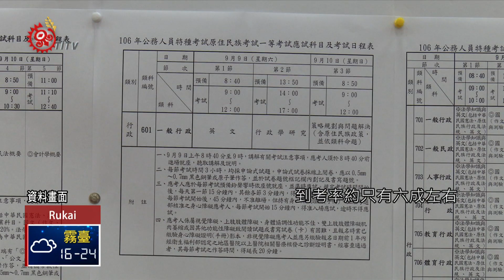107年民航人員.原民特考 增列需用名額54人 2018-08-31 Rukai IPCF-TITV 原文會 原視族語新聞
lripadrima kacalrisyane tusiwsiking tangipaladhan

有計畫報考公職的民眾，要把握機會，考試院院會日前通過，１０７年公務人員特考，針對外交領事人員，以及外交行政人員、國際經濟商務人員、民航人員，以及原住民族考試，增加５４人，四項考試需用名額，總計開出２４５個缺額。

107年公務人員特種考試9月8號即將舉行，外交領事人員及外交行政人員、國際經濟商務人員、民航人員及原住民族特考，今年總共開出245個缺額。

考選部表示，在名額增列部分，民航人員考試增列5人，而原住民族考試總共增列49人，其中三等考試16人、四等考試15人、五等考試18人。

但考選部提到，原住民族特考，雖然用人機關需求量大，但是比起其他類型的特考，到考率偏低，尤其是三等四等考試，到考率約只有六成左右，而有意從事公職的民眾，可以把握這次機會。